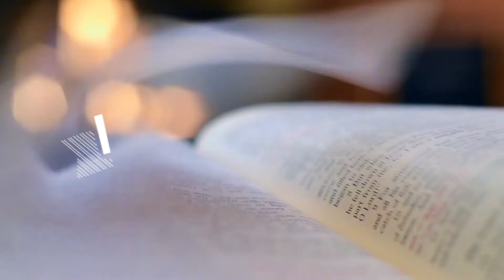A MOUNTAIN TOP EXPERIENCE | DAILY WORD | 6 AUGUST 2020